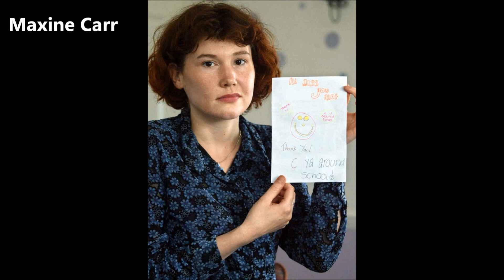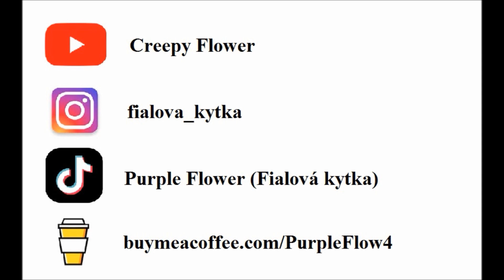VYŘEŠENO: SOHAMSKÉ DÍVKY (JESSICA CHAPMAN A HOLLY WELLS)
Případ napadení dvou dívek z Velké Británie.